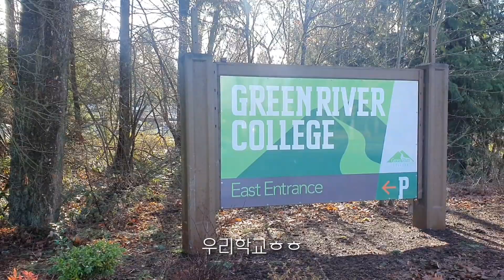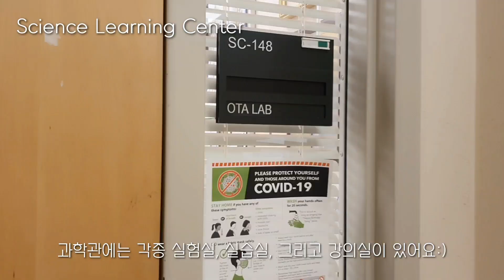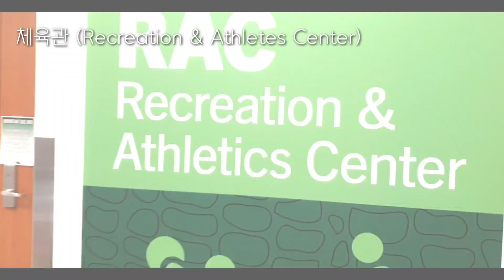미국 유학생 vlog | 우리 학교를 소개합니다! | Green River College | Campus Tour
그린리버 컬리지 학교 건물 소개 브이로그입니다:)
코로나 때문에 학교가 텅 비어버린데다가 열지 않은 시설들도 많아서 아쉬웠지만 재밌게 봐주세요!😊